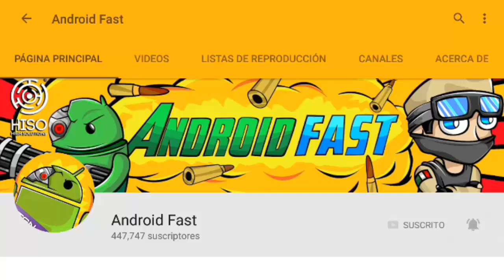Textura Faithful Para Minecraft PE 1.1 (POCKET EDITION)